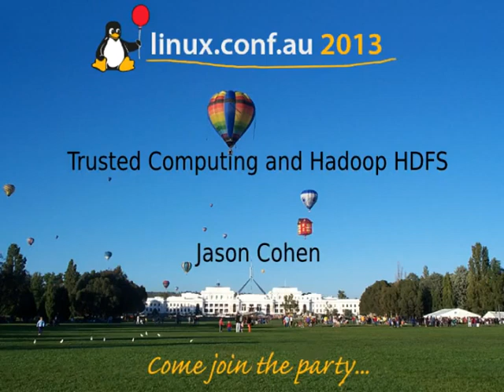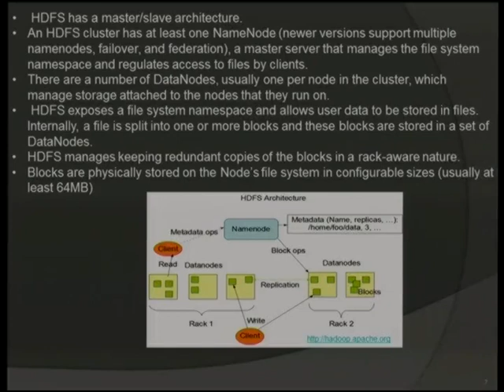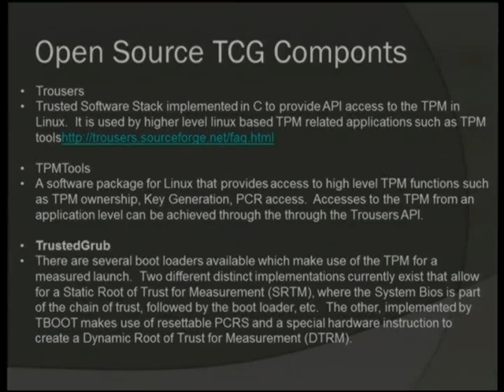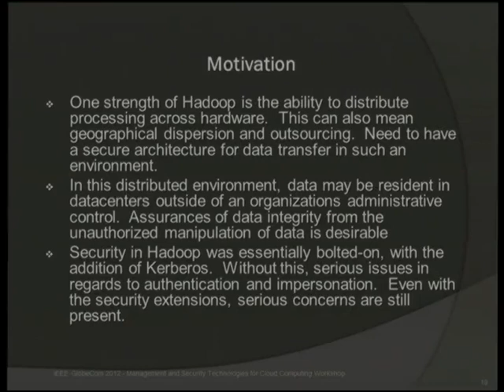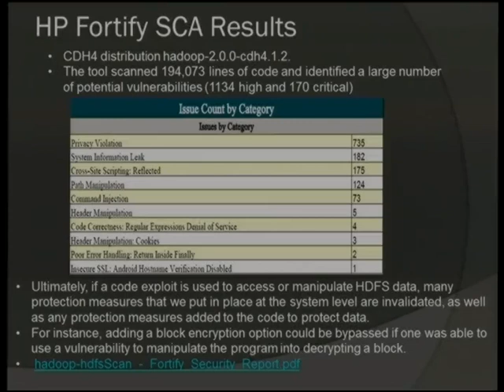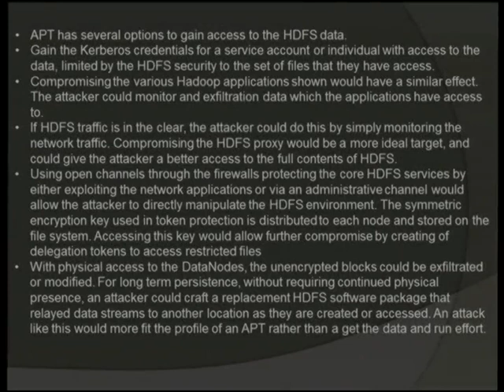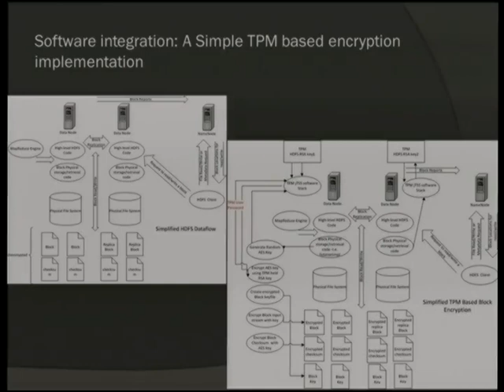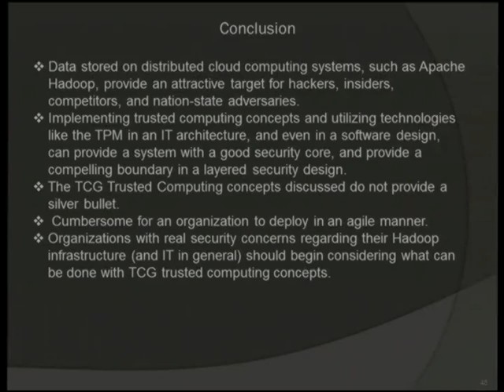Trusted Computing and Hadoop HDFS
Presenter(s): Jason Cohen